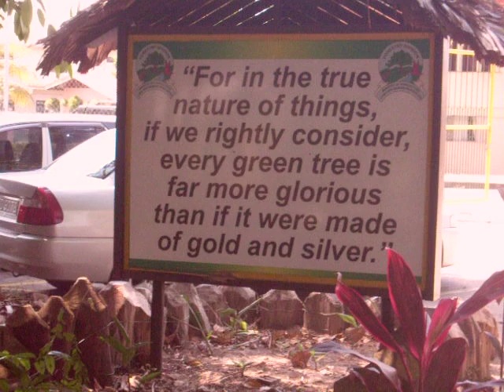CLEAVER WOODS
My visit to Clever Woods . This video was taped by Denis Francois for the use in a video for Educational Technology at UTT.